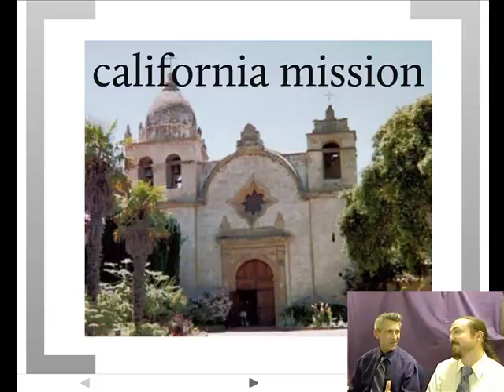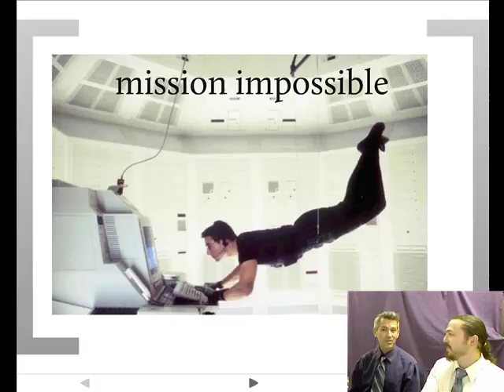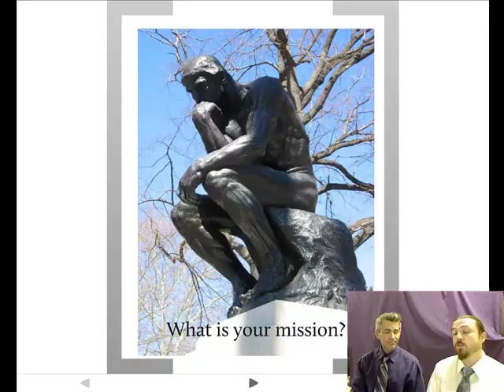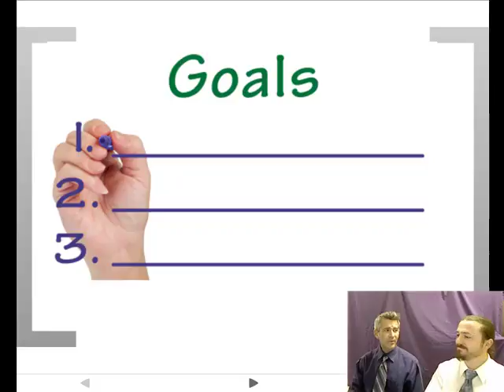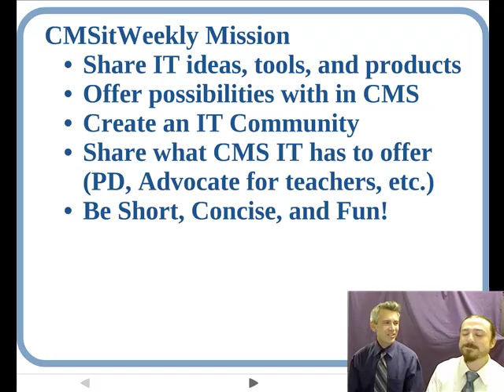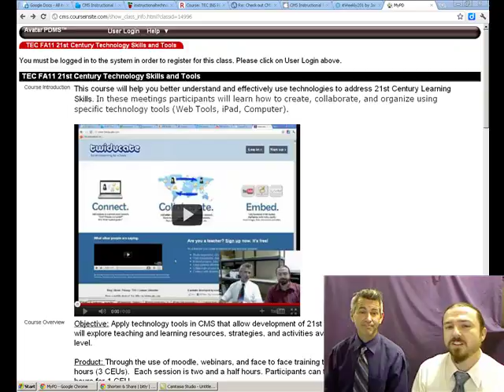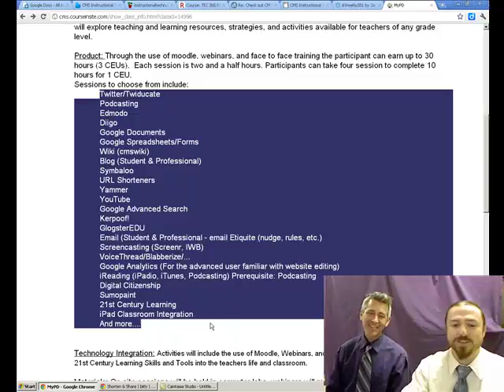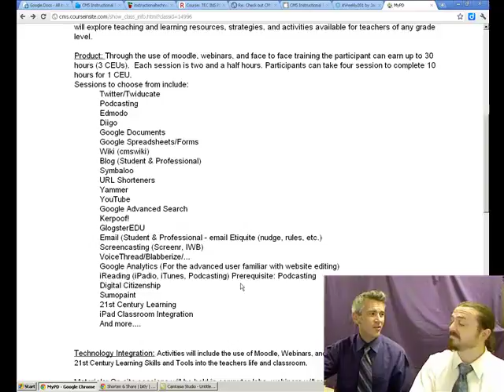itWeekly201.mp4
For the start of the second season, Tim and Jake discuss the importance of defining a mission for any instructional technology.  They also state their mission for the itWeeklys and preview some new features for the new season.